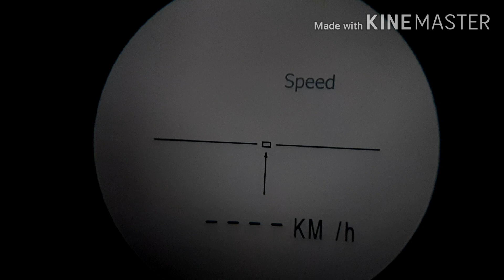Tamang paggamit ng Range Finder para di sumablay sa target